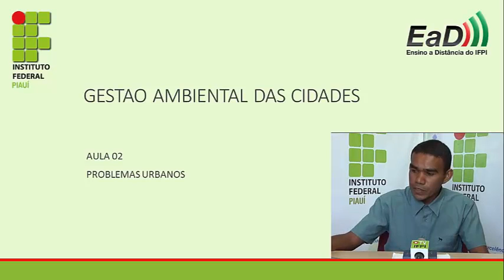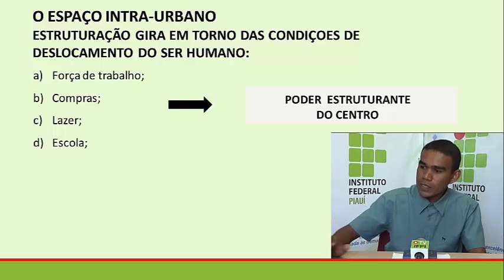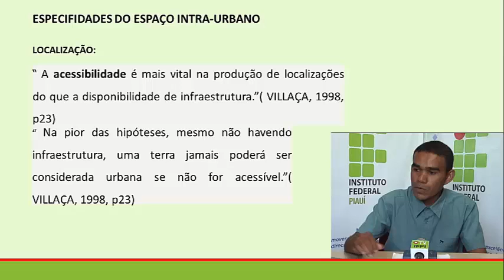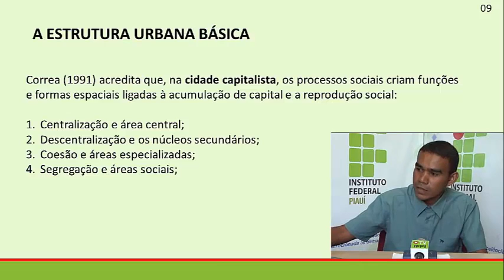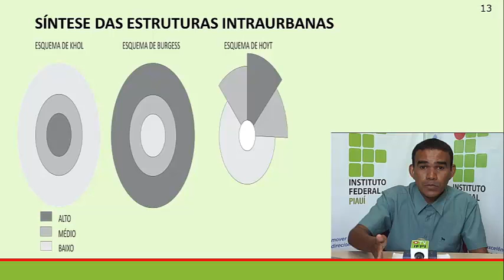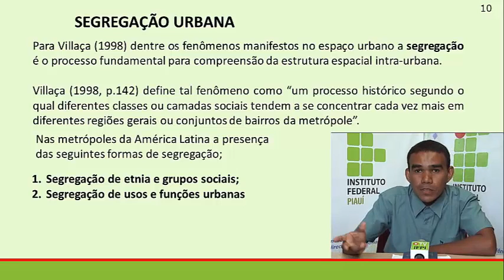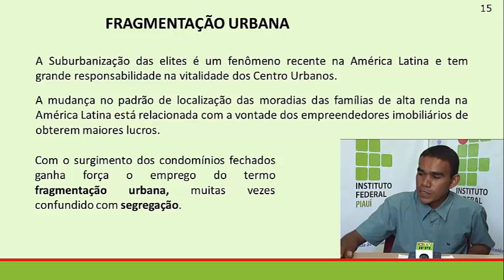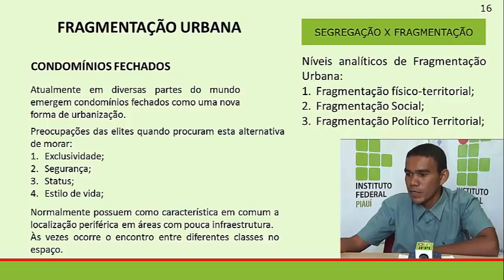Meio Ambiente - Gestão Ambiental das Cidades - Vídeo Aula 02